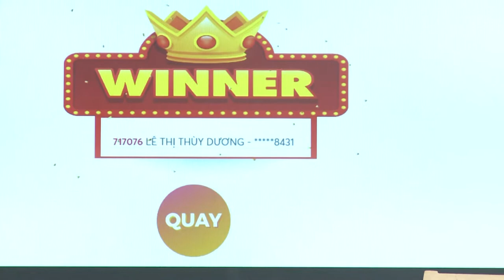Dịch vụ livestream sự kiện [Action Kingdom Company]